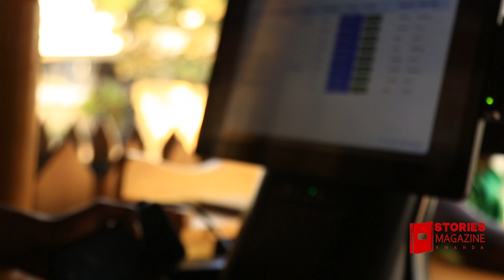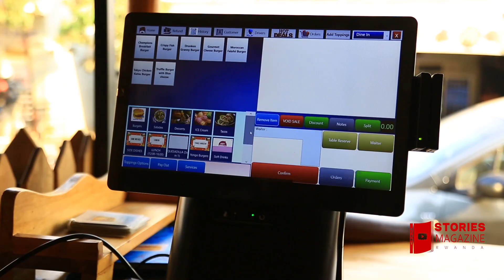Tujyane muri Russia iminota 30🤣 uraseka imbavu zikurye😂 uratembera bitagusabye Visa😳😂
Entertainment for reality shows and education isimbitv thechoicelive chita magic yagotv_show for more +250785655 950